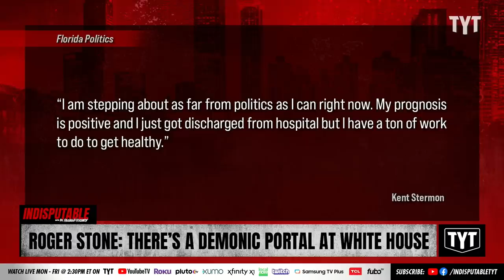Roger Stone: A Portal To Hell Is Swirling Above White House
Donald Trump advisor Roger Stone spoke emphatically on the show "Elijah Streams” about a demonic portal he believes is swirling about the White House ever since Joe Biden moved in. Dr. Rashad Richey and Alonzo Bodden discuss on Indisputable.

"Notorious GOP dirty trickster and longtime Donald Trump advisor Roger Stone believes there is a portal to hell that is visible above the White House.

In April, Right Wing Watch reported, "“Elijah Streams” is a daily program produced by the Elijah List, a website with a mission to “'find and publish the most credible prophetic words possible.' Generally, the content produced by both the website and the livestream program consists of wild conspiracy theories, often about how God is supposedly working to save the United States through modern-day 'prophets' and former President Donald Trump."

221213__ID01_Roger_Stone_Demonic_Portal